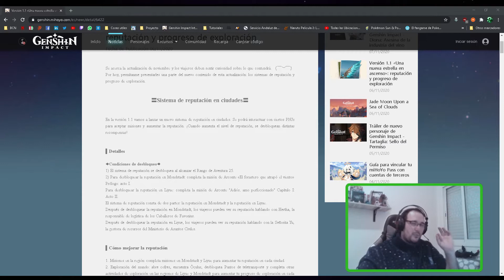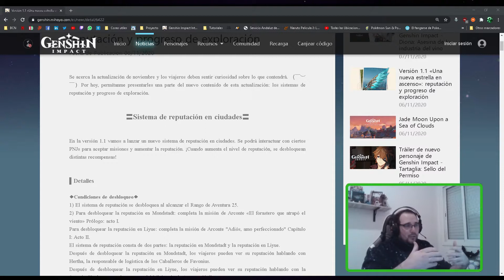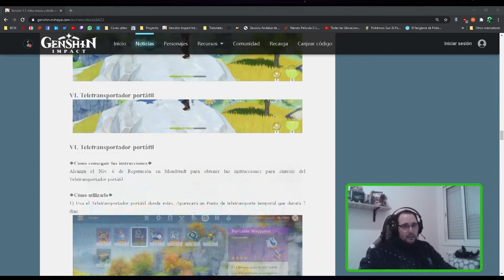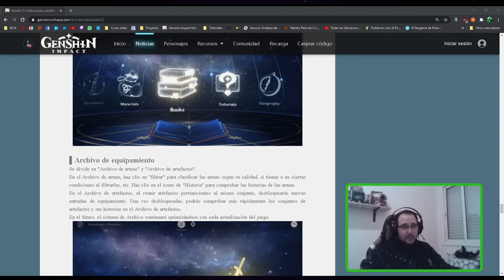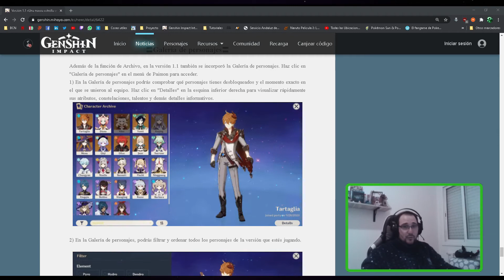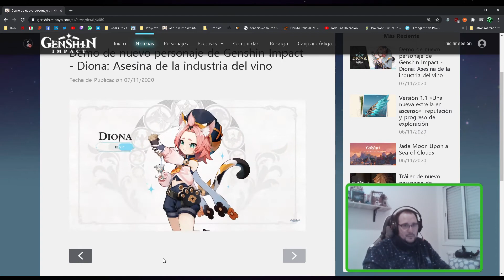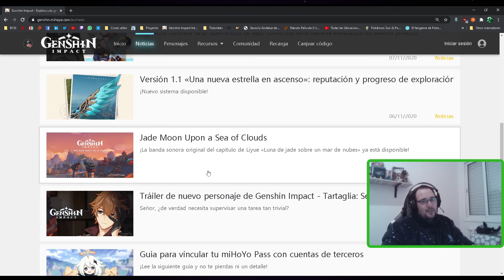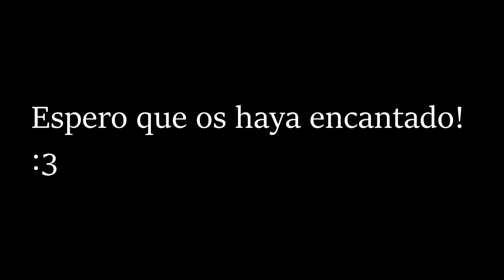[GENSHIN IMPACT] Comentando la actualización 1.1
Muy buenas a todos chicos, en el videito de hoy hablaremos sobre la actualización que llega en breves, las cositas nuevas y sensaciones propias de esta.